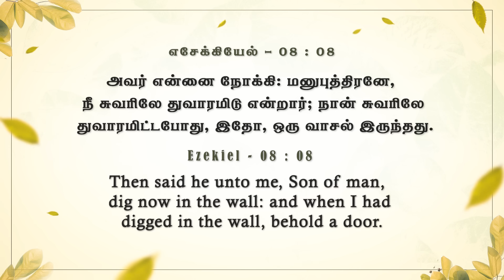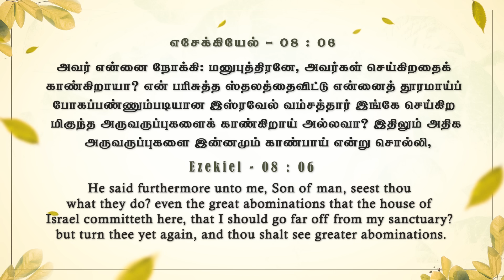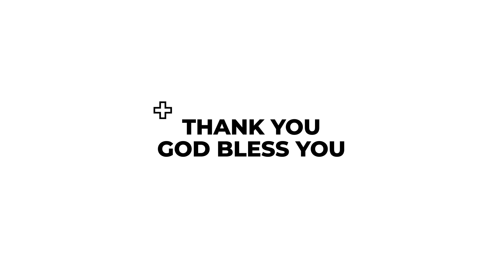உன் அந்தரங்கத்தை கவனிக்கிறார் | கிருபையும் சத்தியமும் | EP - 935 | DAILY MANNA | JOHNSAM JOYSON